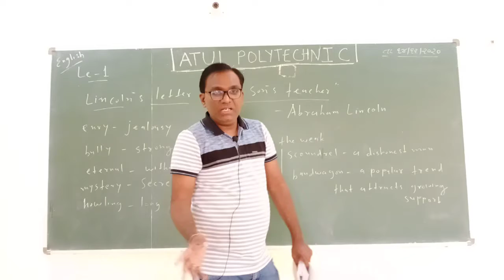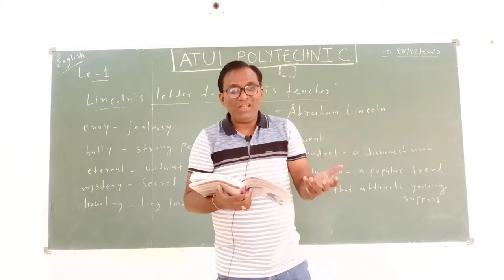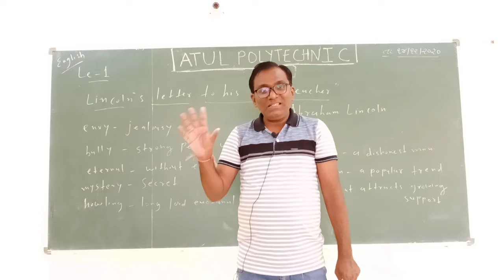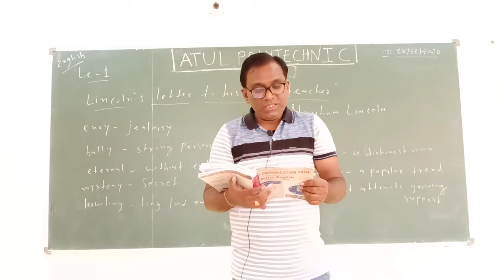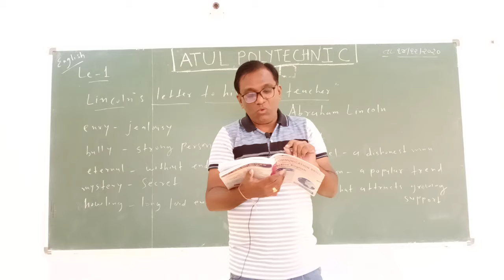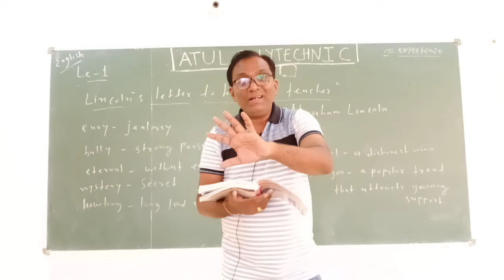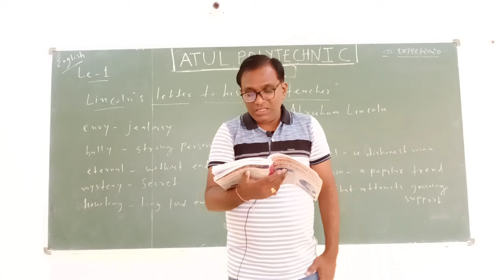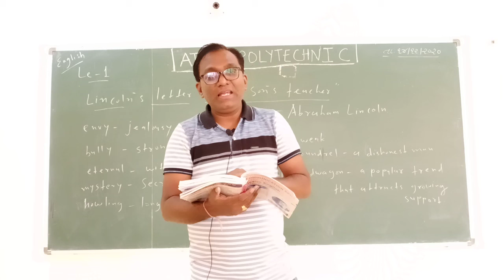English Unit 1 Lincon's Letter to his son's teacher by Yogeshsir